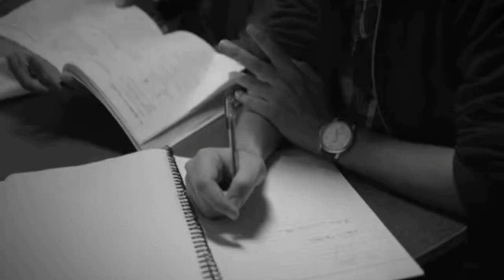LIVING A LIFE OF DOCTOR⚕️🙄 |Story time|(Life in BAMS)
Hey Guys .Making a comeback after literally 3 months.Its been long time seeing you guys.This is the video why video got late.
So Basically I am Currently Pursuing BAMS from Matoshree Asarabai Darade college Nashik.Its been 5 Months till now.

   Dissection clip 4:10
   Physiology Practical 5:38
   Upcoming Vlogs. 8:20
   College And Course Info- 9:17